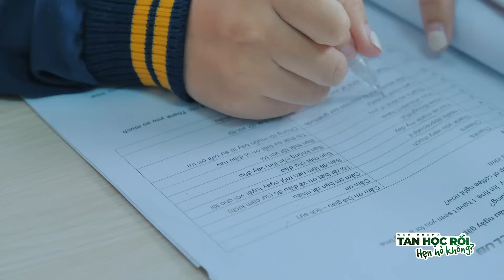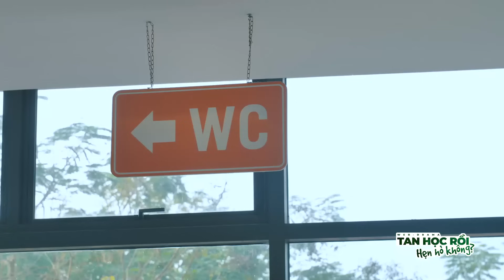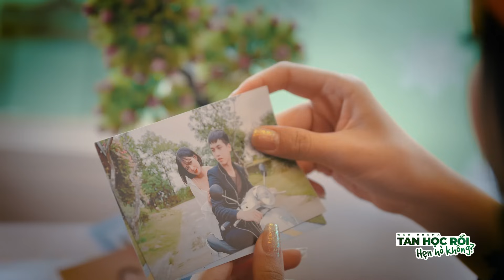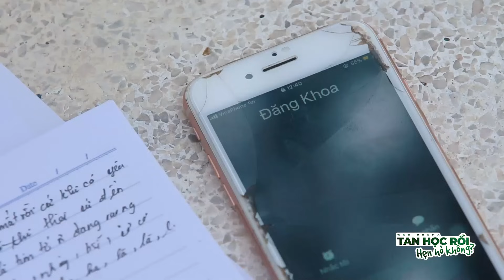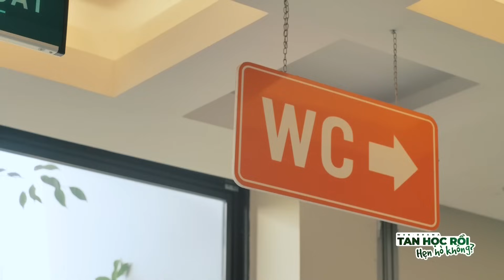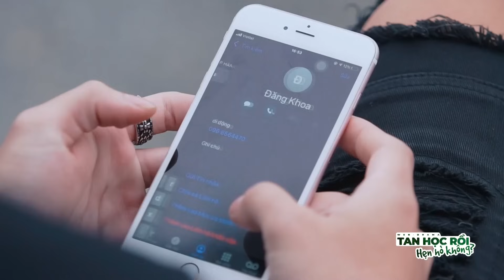TAN HỌC RỒI, HẸN HÒ KHÔNG? | FULL PHẦN 1 | WEB-DRAMA BÁCH HỢP, ĐAM MỸ HỌC ĐƯỜNG 2021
"Tan học rồi, hẹn hò không?" đã có full phần 1. Đừng bỏ lỡ những phút cuối của series nhé!!